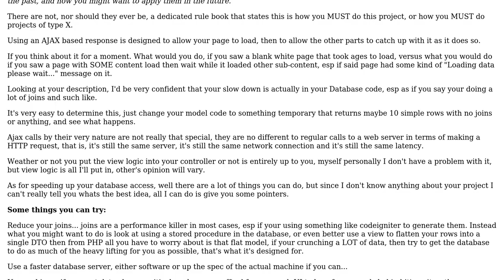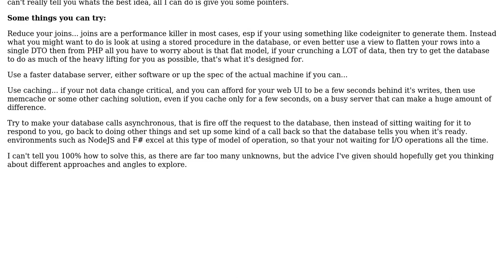Software Engineering: Slower Ajax Response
With thanks & praise to God, and with thanks to the many people who have made this project possible! | Content (except music & images) licensed under CC BY-SA | Music | Images & others | With thanks to user shawty user Mohammed Ashiq and the Stack Exchange Network Trademarks are property of their respective owners. You are responsible for your own actions.